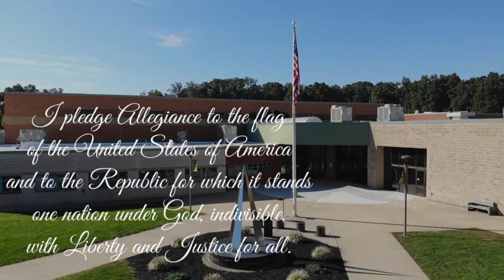WLIN Morning Announcements: 10-29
The Red Lion Area Junior High School morning announcements for October 29th